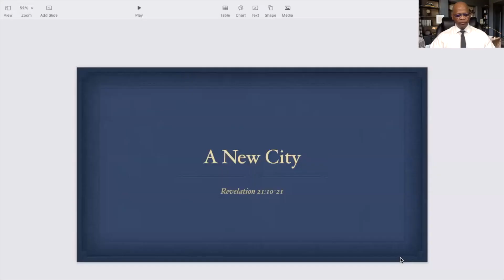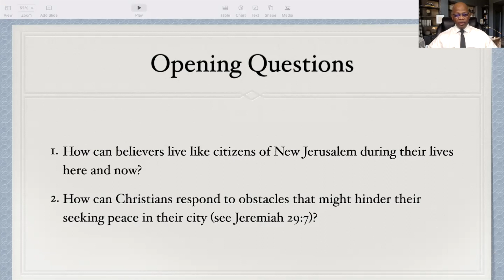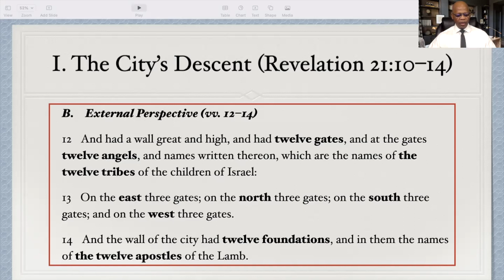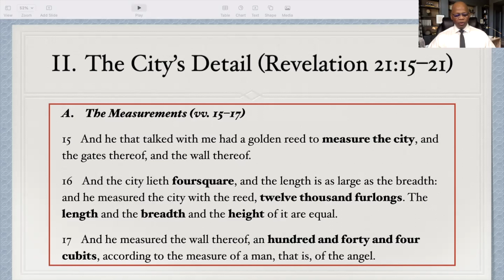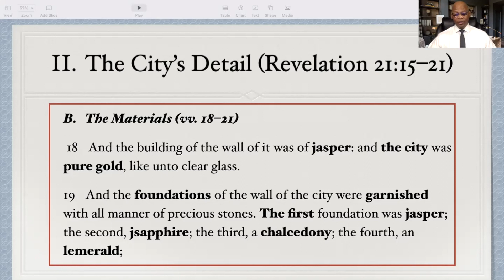A New City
The New Home